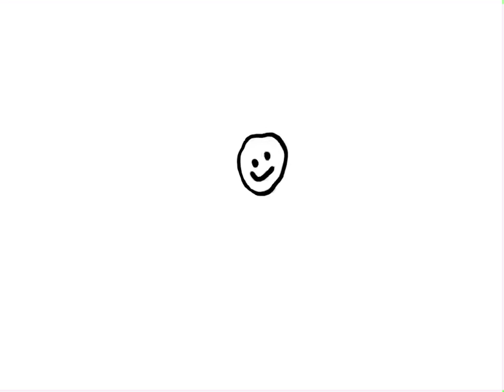just a little doodle i made